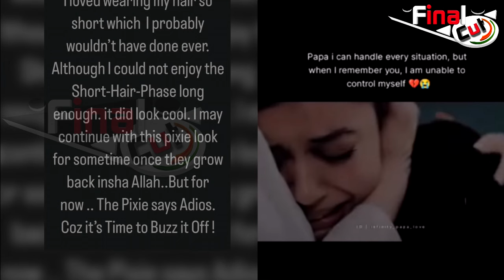पिता की तस्वीर से लिपटकर रोई Hina "Bas ek baar gale lga lo" | Hina Khan Love For Father | Final Cut